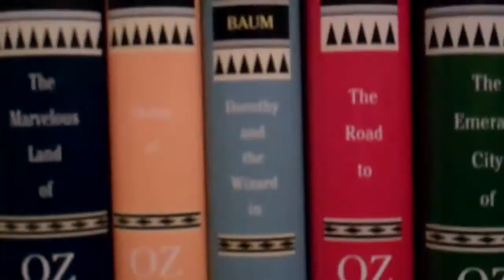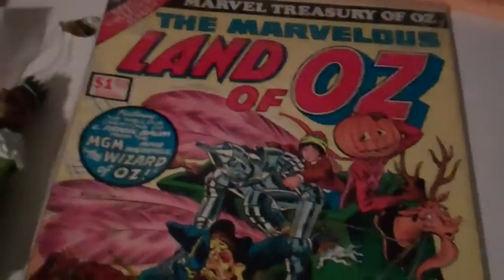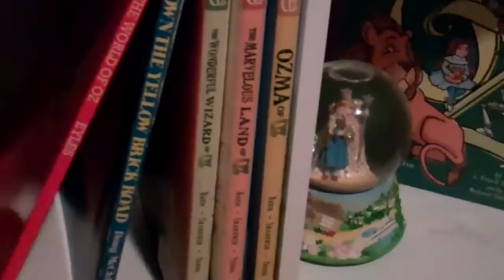Wizard of Oz Collection: HAPPY NEW YEAR!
Happy 2012, everyone! Here are the Oz-some things I got for Christmas this year. Love you guys!